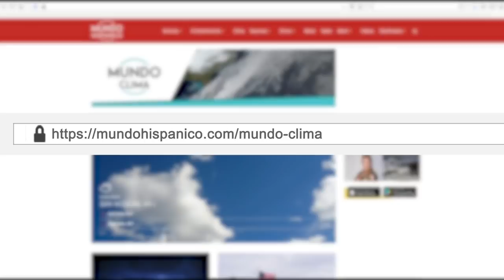Abusador causa indignación y es buscado por autoridades mexicanas | Noticias | MH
Un hombre que agredió físicamente a una mujer y a un hombre mayor, es buscado por las autoridades mexicanas, en cámaras de seguridad del sector donde ocurrieron los hechos registran como el hombre pasa empujando a una mujer y a un adulto mayor tumbándolo al piso, este acto reprochable quedo grabado en las cámaras y ha causado indignación en la comunidad, si tiene información de esta persona, puede informarlo a las autoridades.